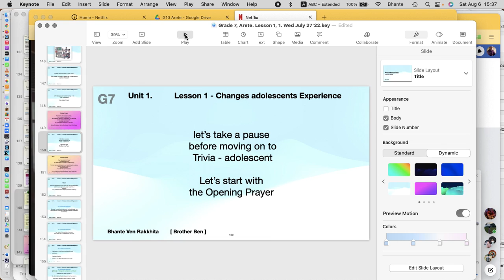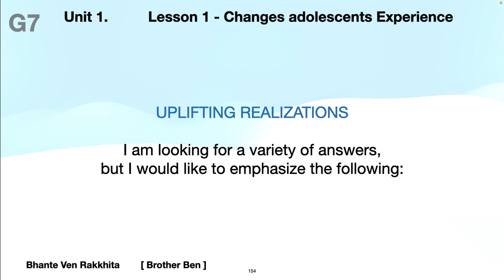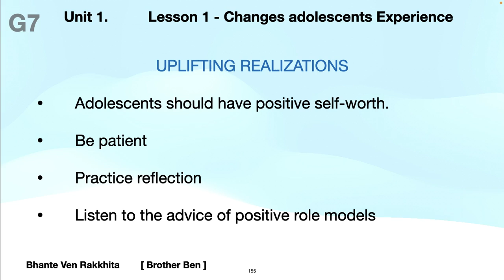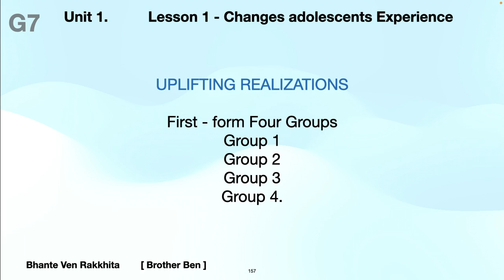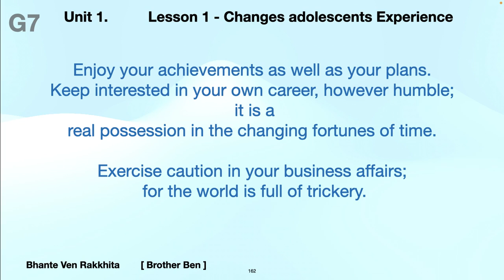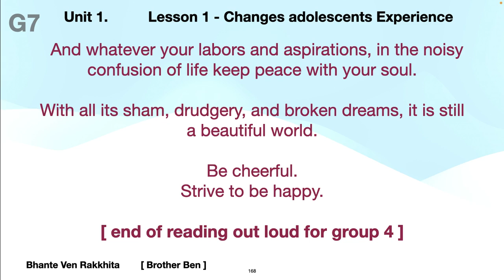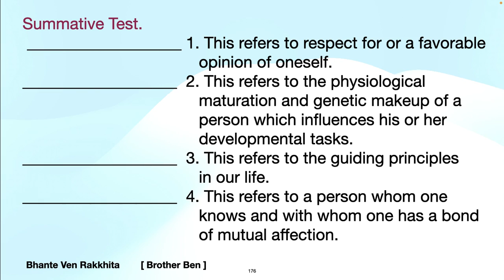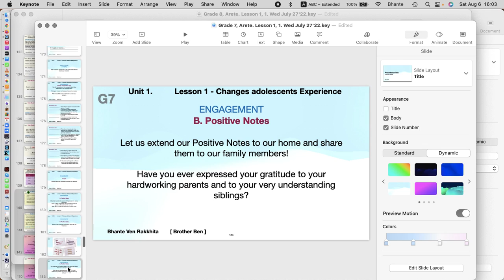G7 Values to p8 p11